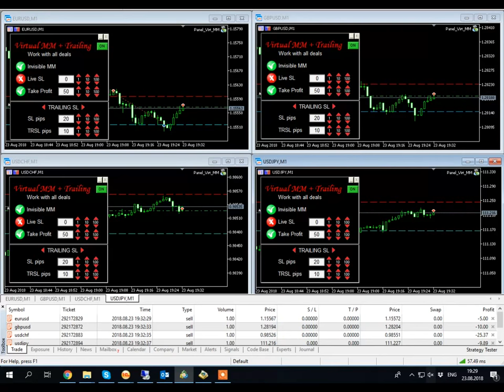Panel virtual MM and trailing stop loss